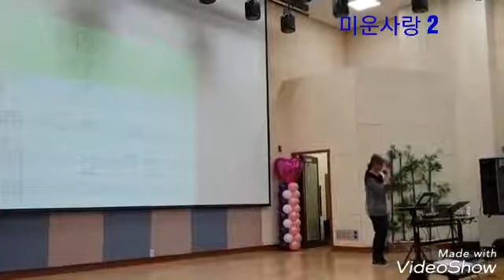[송광호 노래교실] 오예중♡미운사랑 2